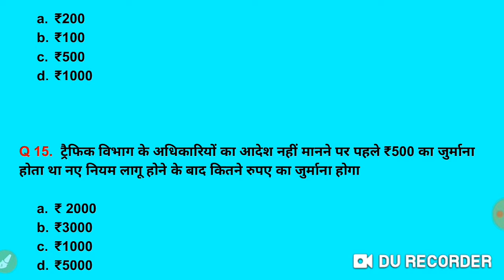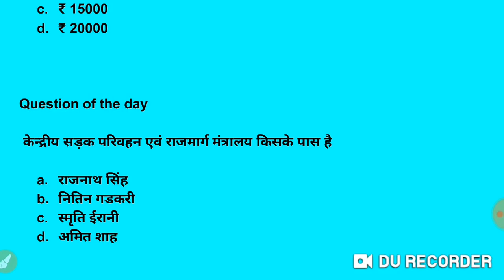New traffic rules 2109, यातायात के नये नियम 2019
New traffic rules 2019, यातायात के नये नियम 2019,new traffic rules by chaudhary competition classes, Chaudhary competition classes